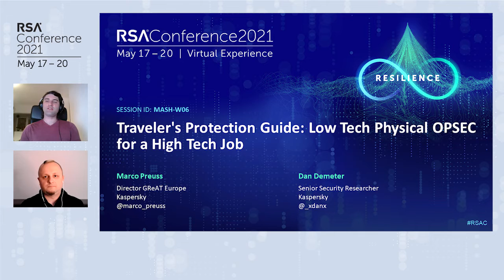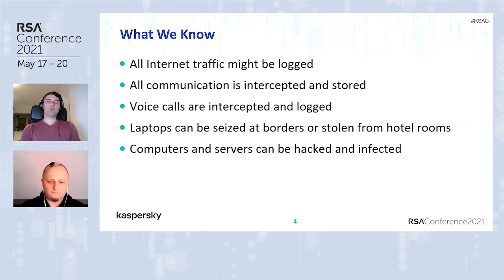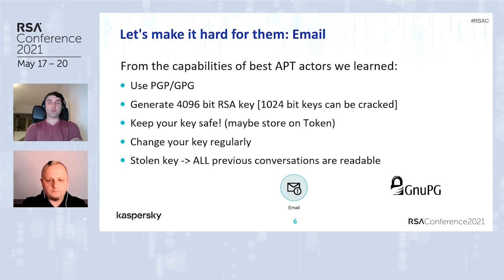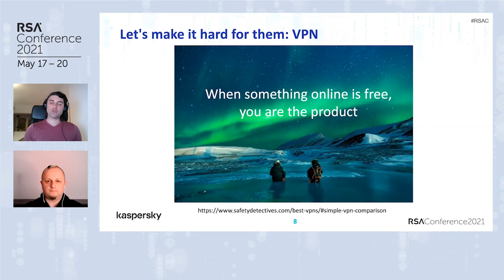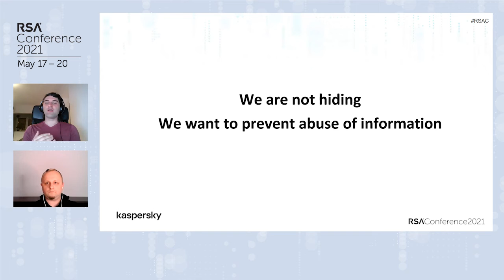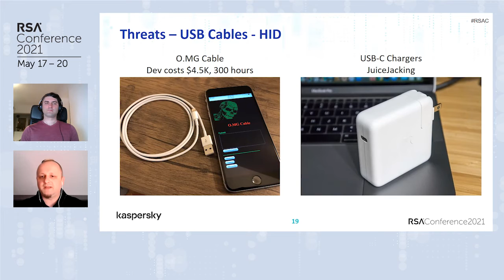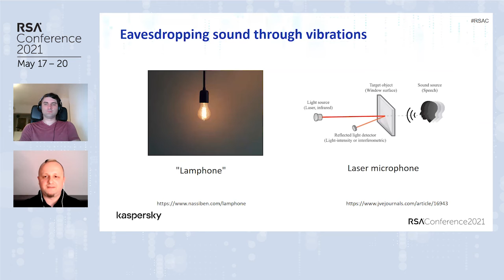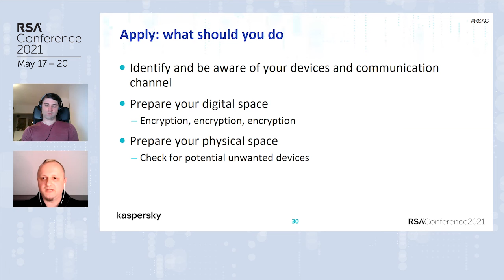Traveler’s Protection Guide: Low Tech Physical OPSEC for a High Tech Job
Marco Preuss, Director GReAT Europe, Kaspersky
Dan Demeter, Security Researcher, Kaspersky

Potential threats could impact all travelers. Join this session with two well-travelled security researchers who will help increase awareness by sharing insights and actionable guidance to help protect travelers and their devices while on the road. This session will focus on straightforward and low-tech solutions which are easy to realize using tools on hand.